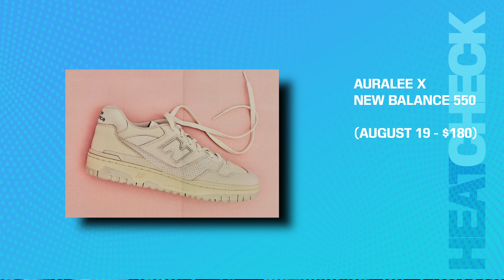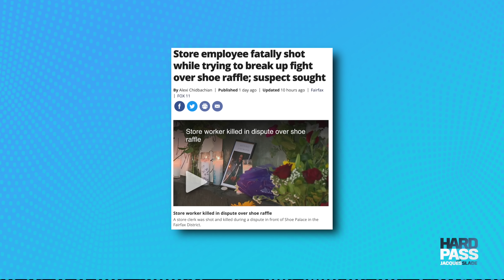DISGUSTING...LaMelo May Have Done It, Messi vs Jordan, Disney Issues With Marvel, Best Kicks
0:00 - Intro
0:18 - Don’t Fumble The Bag
5:34 - The Best Signature Shoe Since Jordan
11:33 - Best Kicks Of The Week
13:21 - Nah…Marvel
16:20 - Sneaker “Culture” Is Disgusting

MY GEAR:
Main CAMERA;
2nd CAMERA;
3rd Camera;